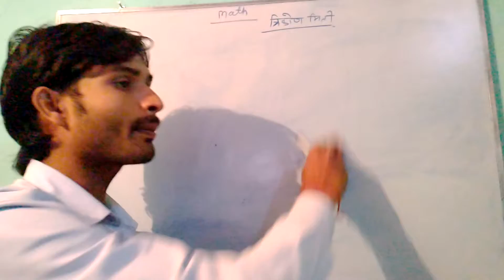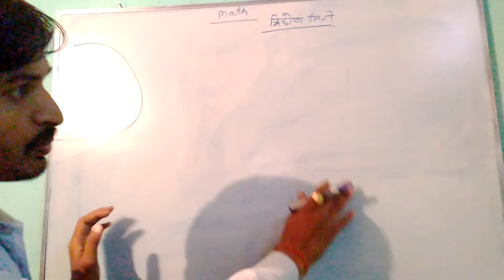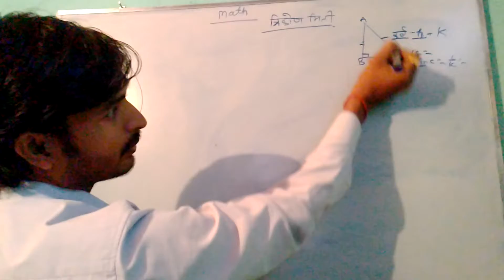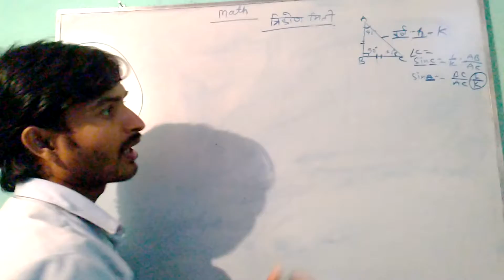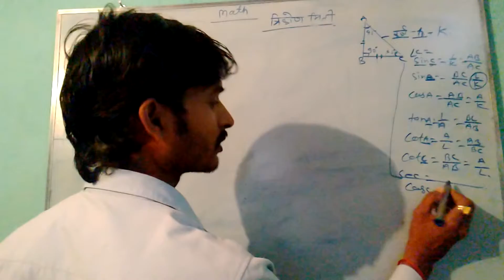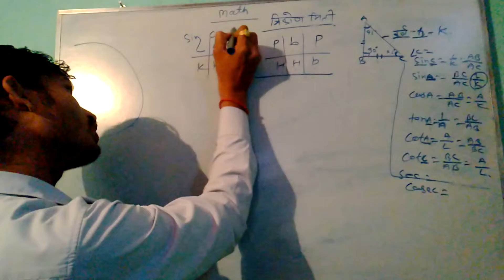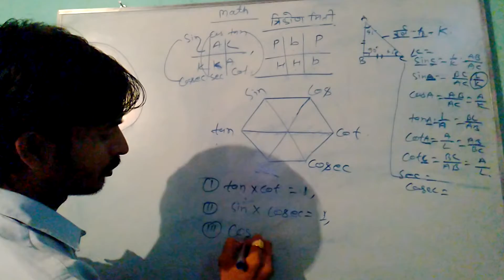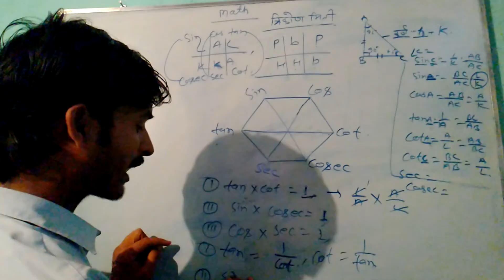Trigonometry basec formula and table next video in tenth class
Only two videos  In basec class